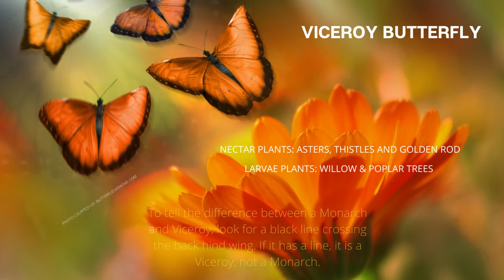Ohio Butterflies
With spring coming wanted to talk Ohio butterflies and their nectar and larvae plants.  Enjoy the video!